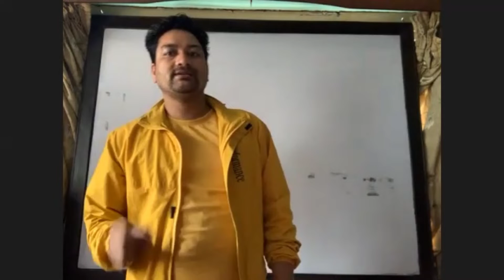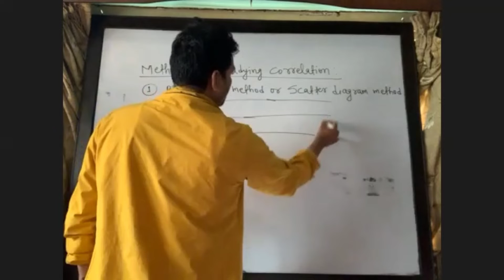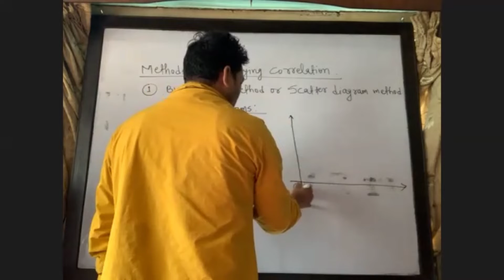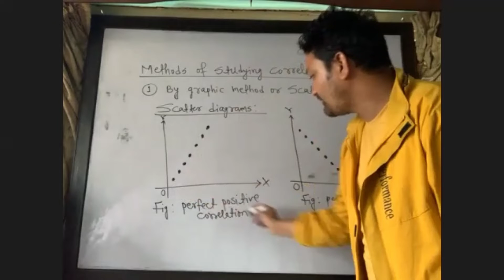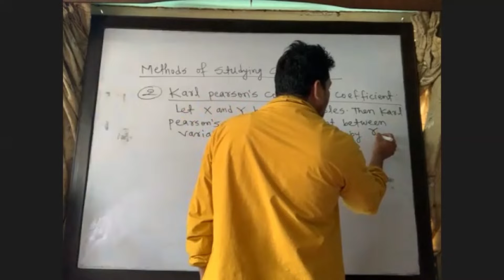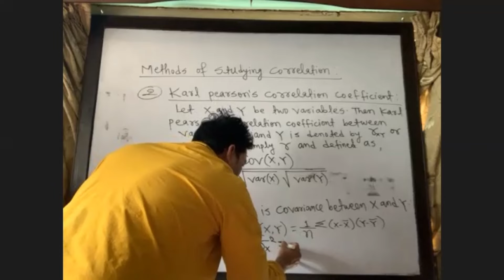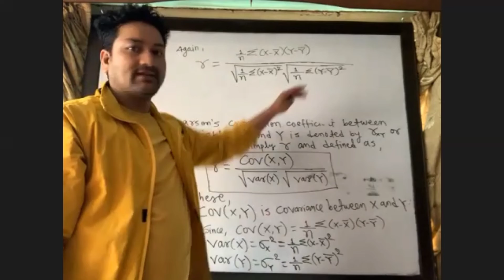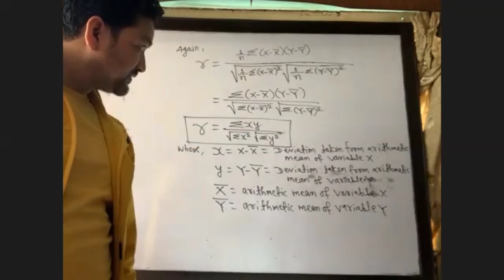BBS first year Statistics methods of studying correlation.